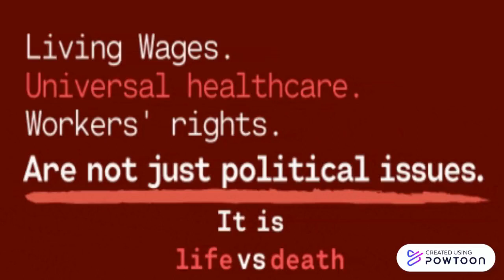YOU MADE US DO IT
Bless your hearts - we aren't falling for the lies and tricks anymore. We are coming to take back our rights! strikeforamerica find the candidates for change at pinkslate.org